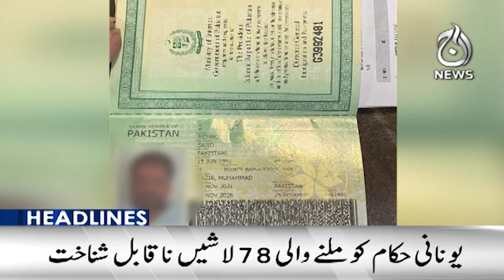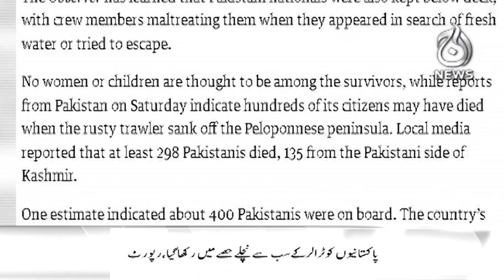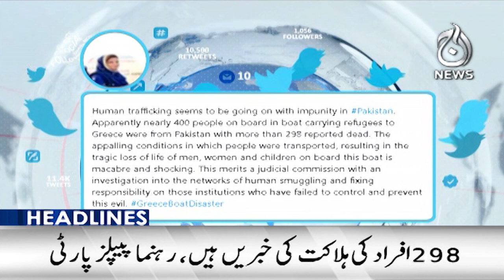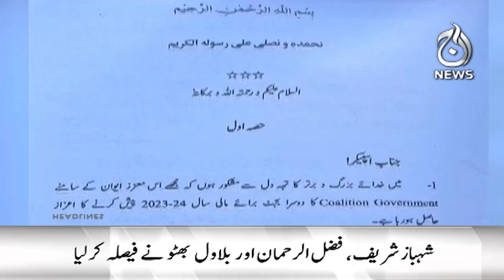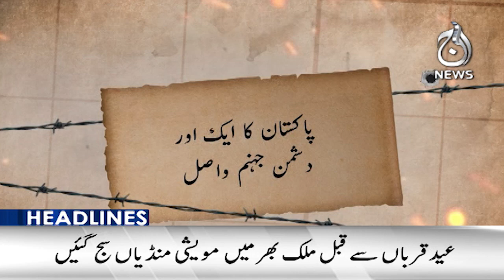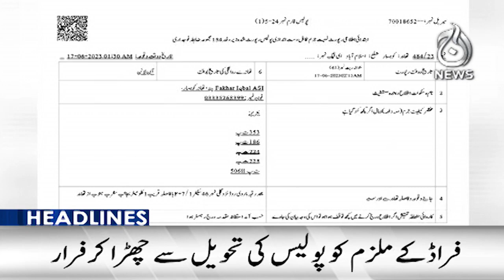Cyclone Biporjoy is located in Tharparkar and Indian state of Rajasthan - Aaj Neww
Headlines 12am : Cyclone Biporjoy is located in Tharparkar and Indian state of Rajasthan -  19 June 2023 - Aaj News

Spot Light With Munizae Jahangir:
shorturl.at/gwFU6